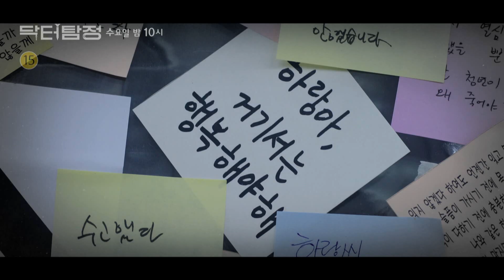[닥터탐정] Ep.3 예고 '본격 UDC에 합류하는 박진희(도중은)!? ' / 'Doctor Detective' Preview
"나 끝까지 갈 거야" 이기우(최태영)의 협박에도
아랑곳하지 않는 박진희(도중은)! 본격 UDC에 합류하나요?

☞ 19년 07월 24일 Wed(수) 밤 10:00PM 본방송